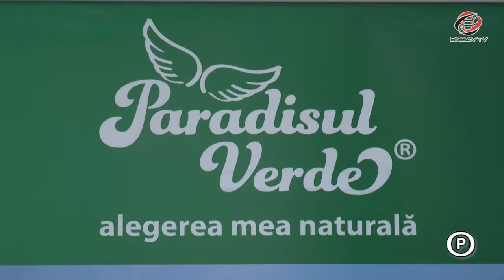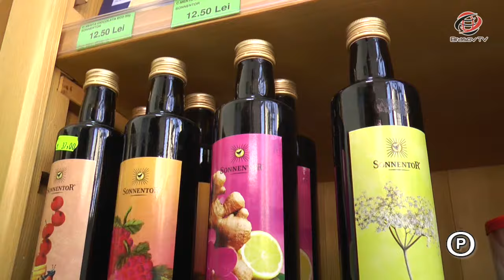Ceaiuri Sonnentor la Paradisul Verde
Cele mai iubite sortimente de ceaiuri - Sonnentor - au un loc aparte in magazinele Paradisul Verde. Vino să le gusti!